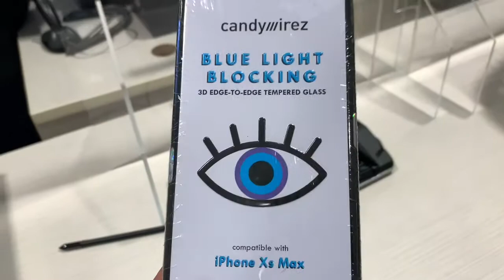KEEPING UP WITH SKY | VLOG| WEEKEND IN MY LIFE | SHOPPING, NAILS & MORE!!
Hey loves I decided to bring you guys along with me over the weekend while shop and more ! I hope you guys enjoy!!